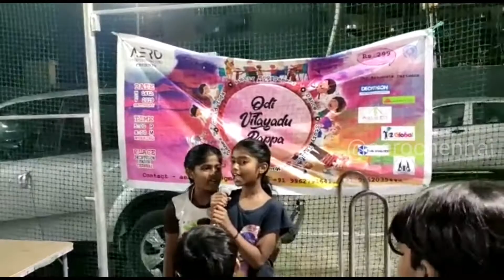ஓடி விளையாடு பாப்பா @ Decathlon, Padur | Encourage our children to play the physical games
AERO Events and Promotions was founded by two inspired individuals, who are dedicated and passionate about Events and Promotional activities. We provide innovative and creative personalized services with a professional approach.

We provide solutions to small and big giants of the industry, customizing strategies to match their dynamics.

No task is small for us. We dedicate ourselves to deliver our client’s requirements and go all the way to ensure it's done.

It’s in our culture to treat everyone as our own. Be it our clients, partners, vendors or audience.

Our Services: Corporate Events | Digital Marketing | Business Promotions | Exhibitions & Stalls | Public Events & Competition | Training & Development